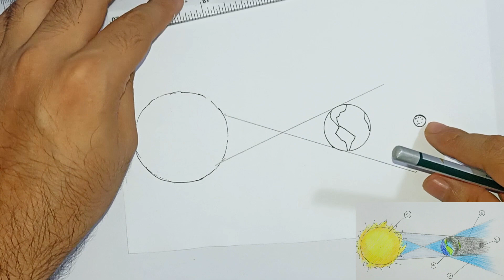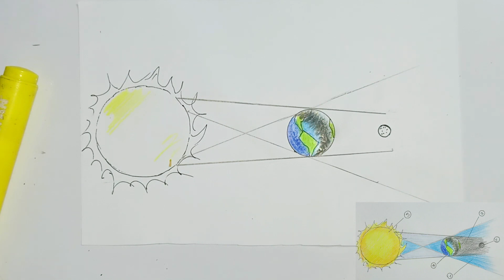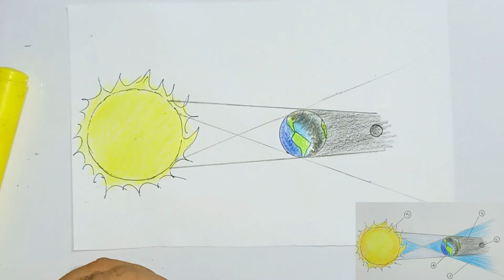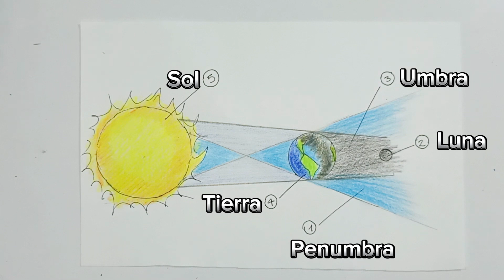Como desenhar o Eclipse Lunar Passo a Passo (nomes na descrição)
1. Lua Cheia
2. Minguante minguante
3. Último trimestre
4. minguante
5. Lua Nova
6. Crescente
7. Primeiro trimestre
8. Minguante minguante

Materiais:
Cartolina Canson (Folha Bond opcional) Lápis de cor policromado da linha faber castell, embora o tipo de marca não importe muito para fazer um bom desenho, uma cartolina, alguns marcadores faber castell e uma dose de criatividade 😊🎨

Materiais:
Tintas a óleo Pebeo ou winsor e newton, pincel número 0, pincel chato, canson ou papelão escolar.